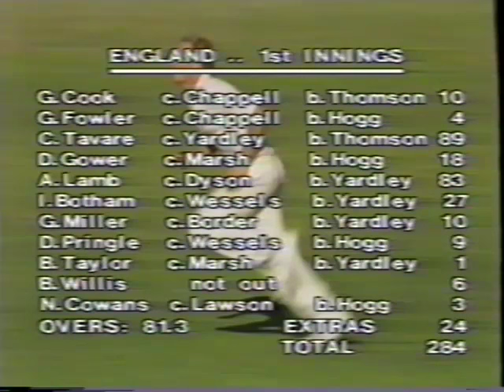"Classic Test Finishes" - Rare 80s Cricket Video hosted by Richie Benaud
Extended highlights from some of the most memorable 80s Test matches on Australian soil. Includes original Channel Nine commentary and match day intros by Richie Benaud.